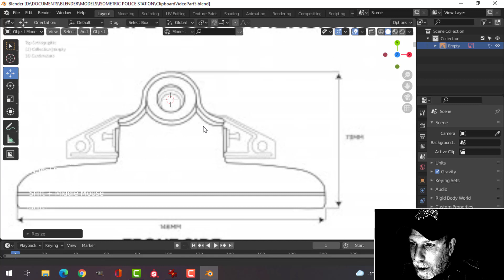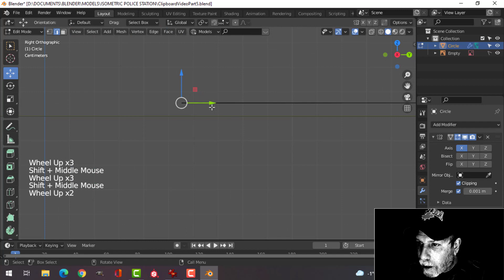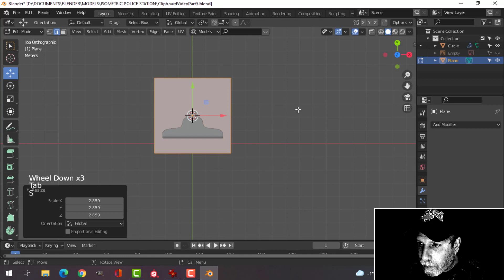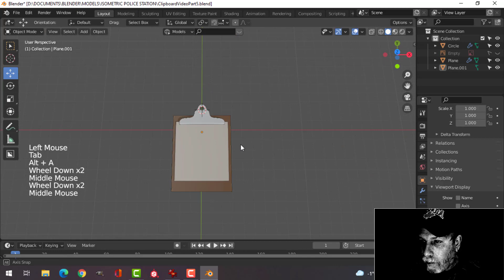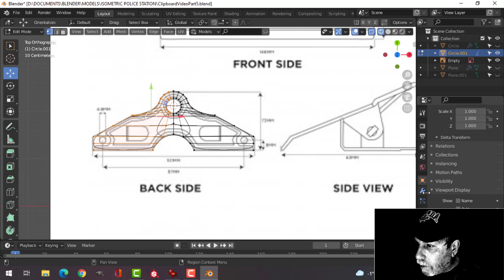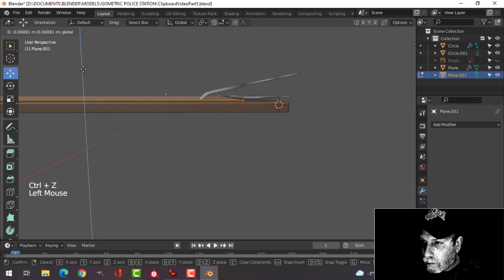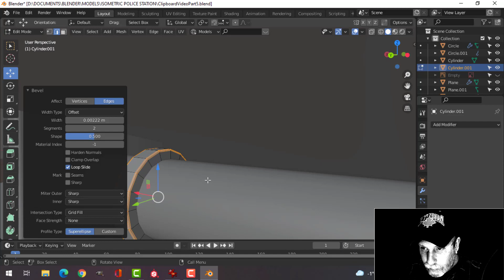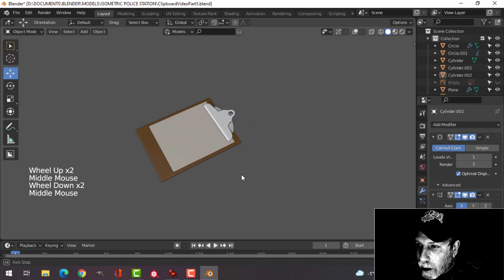BLENDER: ISOMETRIC POLICE STATION (PART 5)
This is a way to model a rather cartoonish clipboard, it's not overly realistic but should work fine for the kind of scene I am creating.

All videos in the Isometric Police Station series